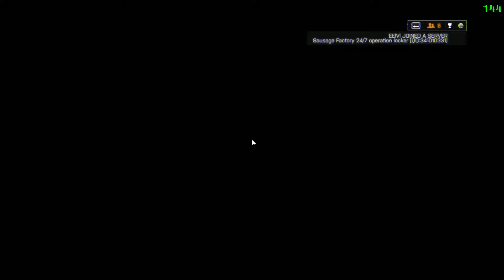Battlefield 4 Operation Metro 2014 FPS test Ultra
Trying on my new PC the clusterfuck map